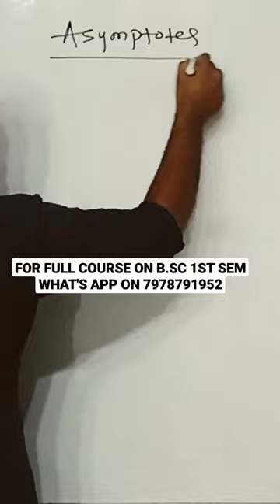BMSC 1ST SEM MATHEMATICS | ASYMPTOTES| CHAPTER-4